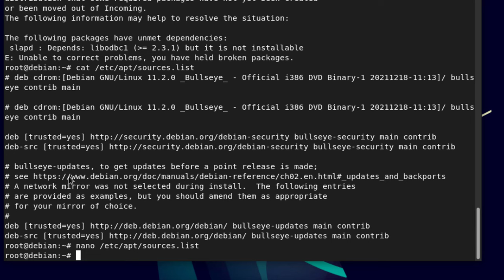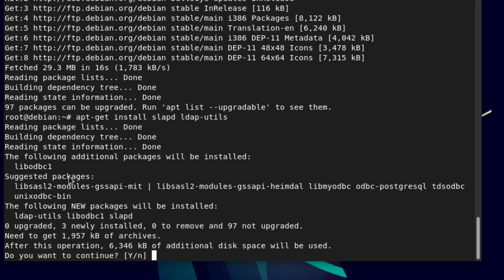Debian 11 libodbc1 3.2.1 but its not installable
The following packages have unmet dependencies libodbc1 3.2.1 but its not installable